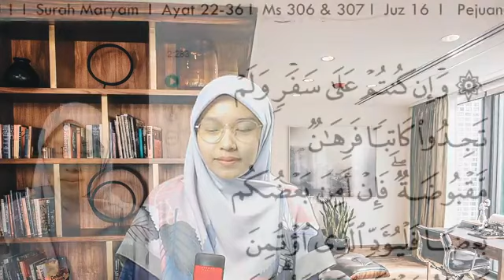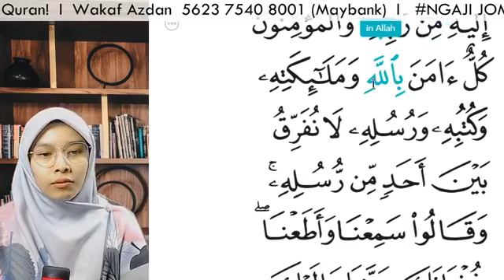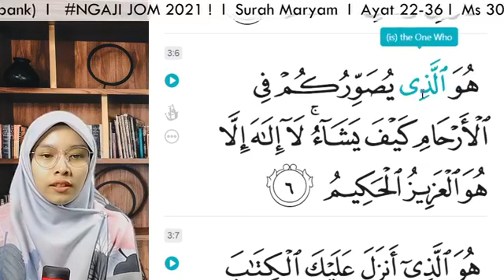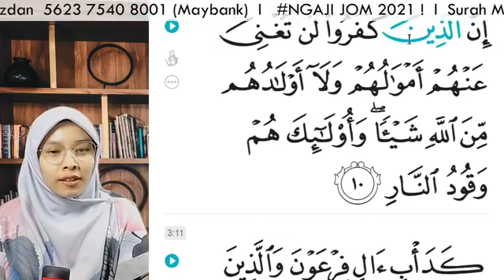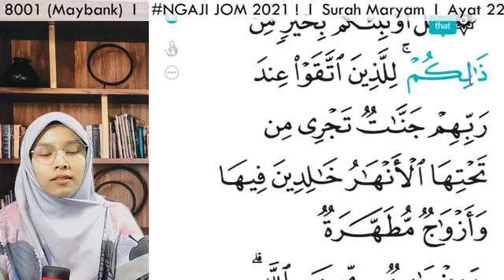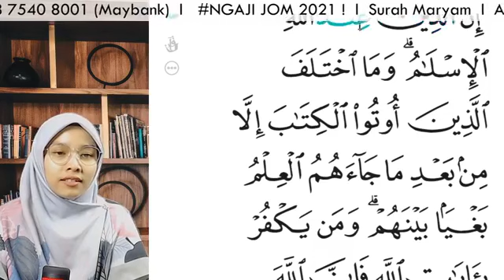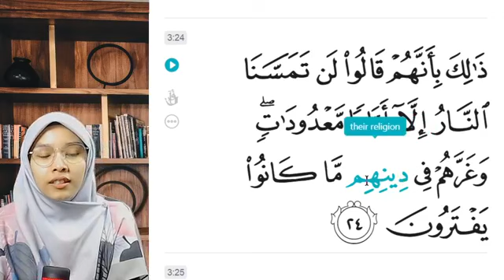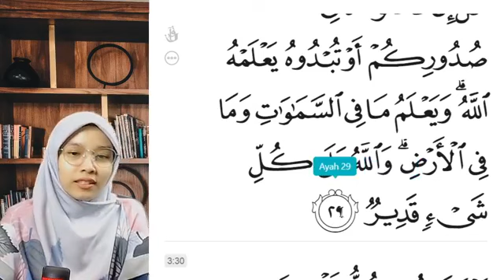[40 Minit Nurani] JOMKHATAM Bacaan Surah Al-Imran (Ayat 1-29) | HAUS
Memperkenalkan sebuah program istimewa makanan jiwa, kolaborasi HAUS bersama Azdan Quranic Centre. Membincangkan topik-topik terpilih setiap minggu, bacaan Al-Quran, kelas mengaji dan pelbagai lagi.